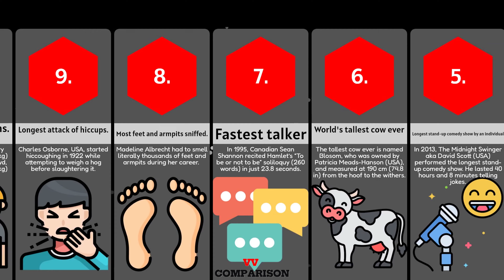15 Of The CRAZIEST Guinness World Records! 😮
15 Of The CRAZIEST Guinness World Records! 😮